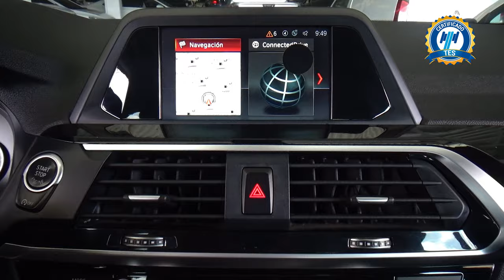BMW / X3 / 2019 - 31222